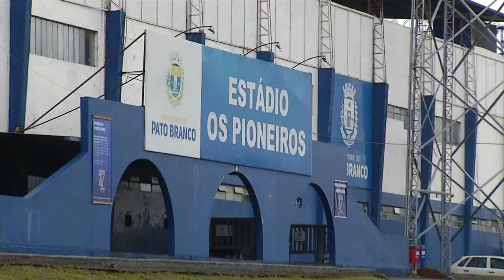Azuriz e Bahia disputam vaga para a próxima etapa da Copa do Brasil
Esporte: A expectativa para o jogo de hoje (10) está alta.